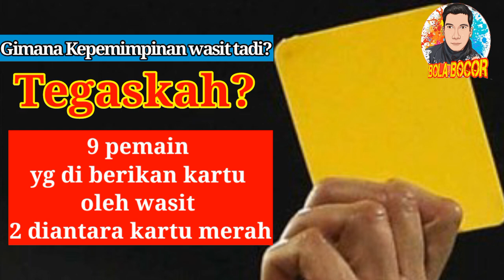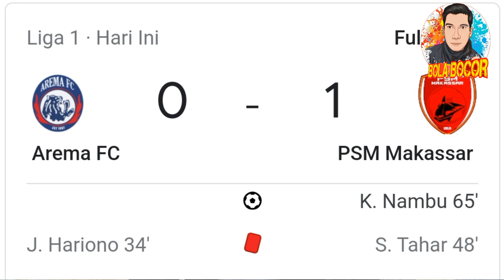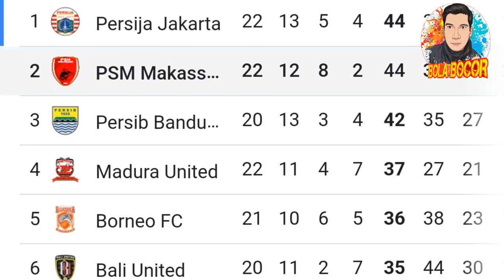Diwarnai 2 kartu merah Psm bungkam Arema fc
Arema vs psm diwarnai 2 kartu merah dimana wasit yang memimpin pertanfingan ini cukup tegas soalnya empat pemain dari psm di hadiahi kartu dan 5 pemain dari Arema fc yg dihadiahi kartu dua kartu merah yg di keluarkan wasit 1 buat safruddin tahar peman psm dan 1 buat jayus haryono pemain Arema fc.